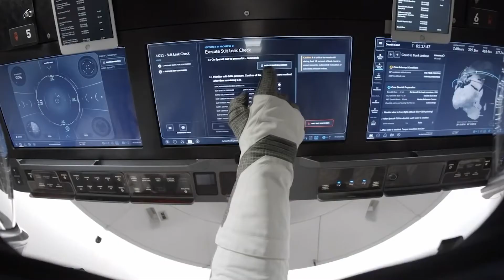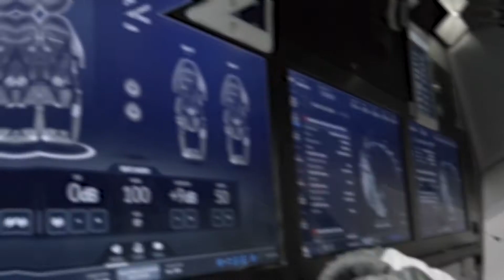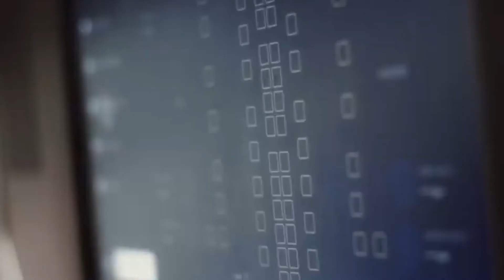Boeing Starliner Is Getting CRUSHED By Elon Musk & SpaceX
Boeing Starliner Is Getting CRUSHED By Elon Musk And SpaceX. In this video we go over the Boeing Starliner Is Getting CRUSHED By Elon Musk And SpaceX.